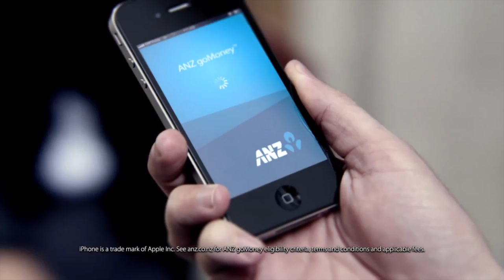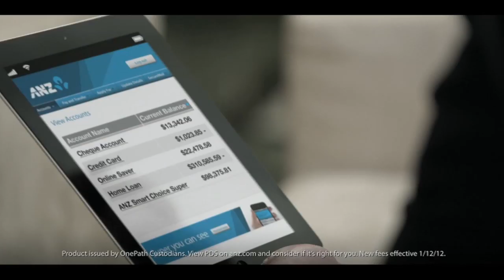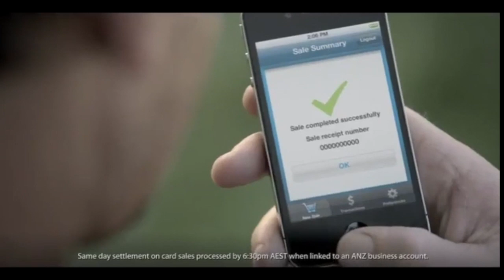Simon Baker 2012 ANZ selection of Adverts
Some of Simon's adverts for ANZ.